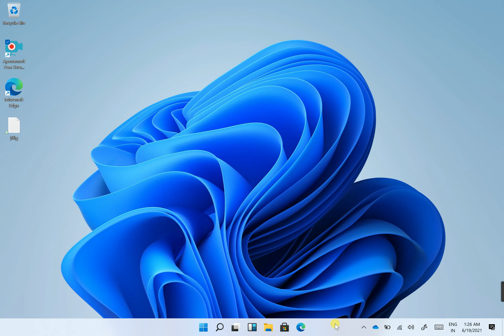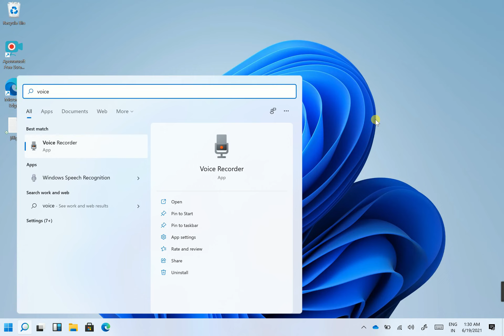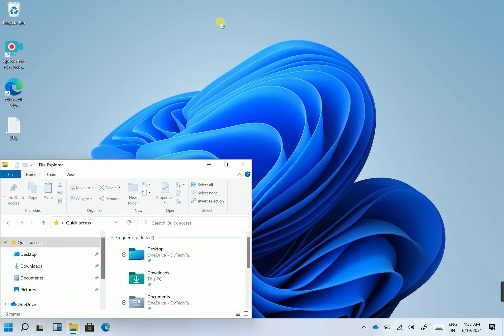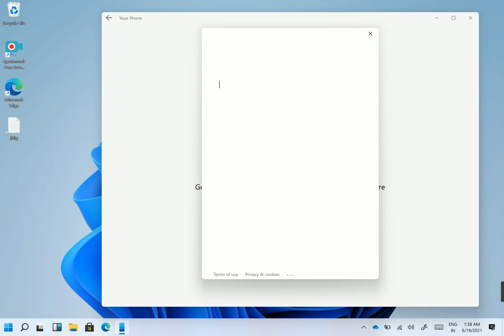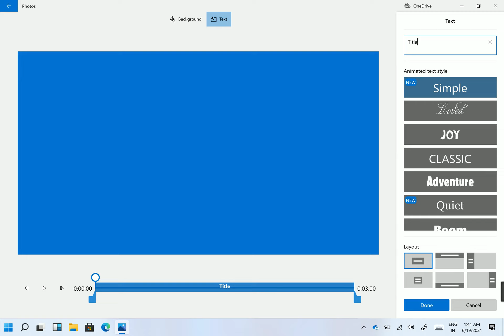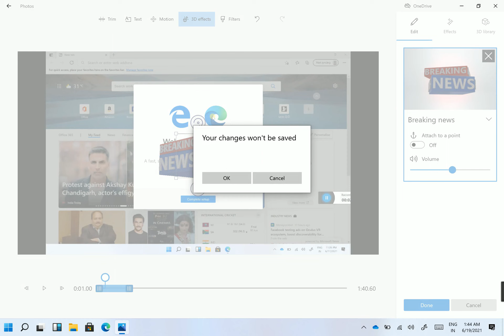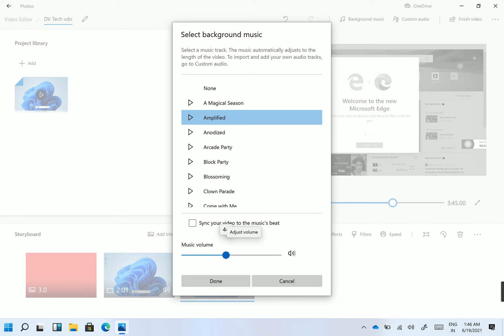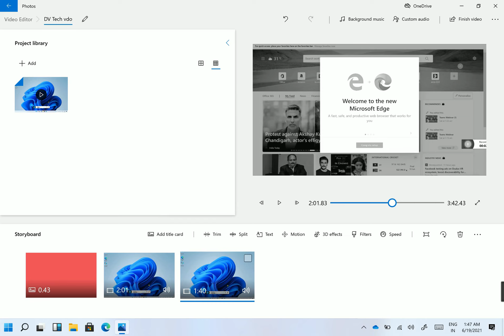Best Apps in Windows 11 | How to use the Applications in Tamil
Ask Me for link and password in comment